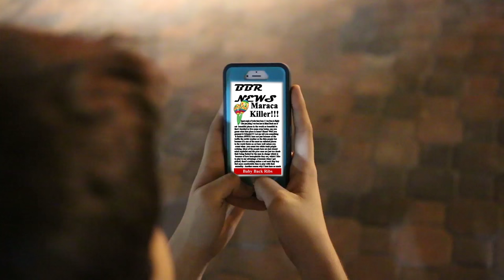Musical Muging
Fight with funky music

Created by Facundo  Perez's Crew at CMF Central in 2016 as part of Campus MovieFest, the world’s largest student film festival.

Cast & Crew :
Facundo  Perez - Captain

Make sure to check out this video and thousands more on the Campus MovieFest